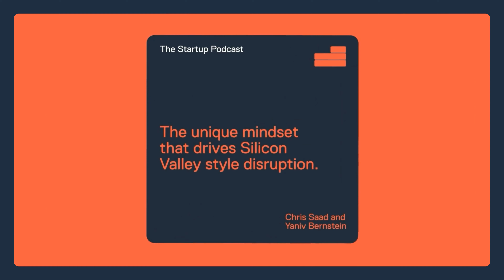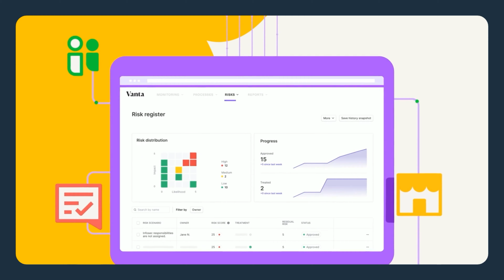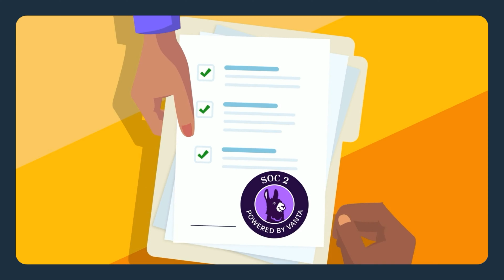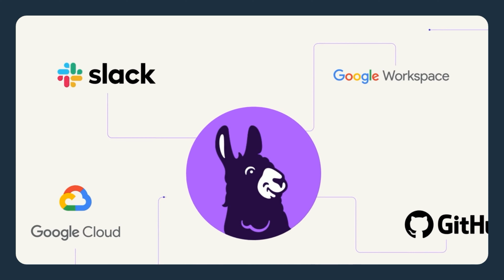Has the Tech IPO season been restarted?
The insiders are back to unpack the latest news in the tech ecosystem.

Joining them this week is Kimberly Marshall, she is an investor and advisor in early stage companies and venture capital funds. Previously she helped build Uber, built the EdTech investing strategy at Bill and Melinda Gates Foundation and built the Black and Latinx investing strategy for Goldman Sachs.

Together with Emil Michael, Chris Saad and Yaniv Bernstein they discuss:

• Reddit's IPO: The team explores the intricacies of Reddit's IPO pricing and subsequent market performance, sparking debates on its revenue potential.
• Microsoft's Acquisition: Analyze Microsoft's strategic $650M acquisition of Inflection AI, navigating antitrust concerns while bolstering its AI capabilities.
• Big Tech Dominance: Explore the challenges startups face in competing with tech giants in the AI realm, hindered by resource discrepancies.
• Limitations of LLMs: Uncover the potential and limitations of LLMs and their integration complexities for startups.
• Future of LLMs: Discuss the evolving landscape of LLMs and their potential to revolutionize app generation, posing both opportunities and challenges.
• AI in Devices: Examine the significance of client-side machine learning in shaping the future of "AI-native" devices beyond mere marketing claims.

Timestamps
00:00 - Coming Up
00:30 - Intro
05:26 - Agent vs. Wrapper: Understanding AI's Evolution and Implications
15:38 - AI in Startups: Navigating Challenges and Unleashing Potential
23:27 - Real Strategies vs. Marketing Hype: Insights for Incorporating AI
33:25 - The Future of Software: Will AI Agents Outpace Traditional Tools?
40:33 - AI-Driven Hardware: Unpacking the Rise of AI PCs
41:20 - Outro